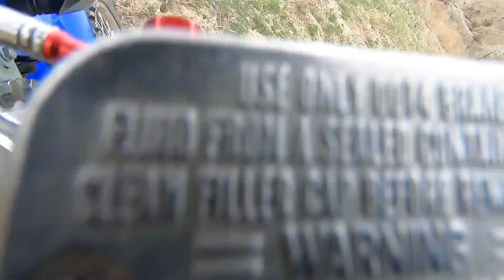2022 Dec Beaumont Gilman Springs Dirt Bike Dual Sport and getting stuck at the end.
1st time exploring Beaumont Badlands.